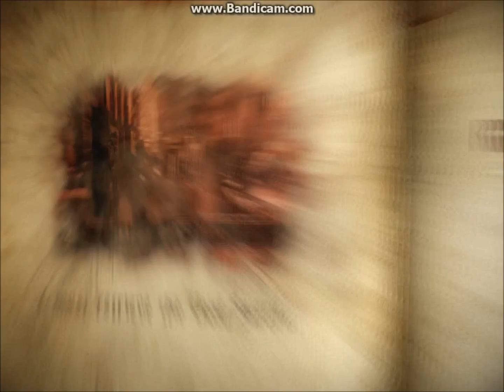Castlevania Lodrs of Shadow 2 part 3